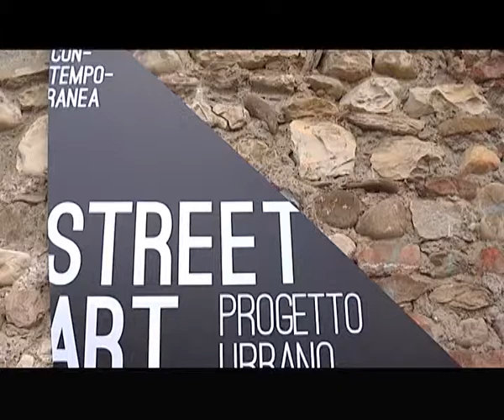2014-05-19 - LA MAGIA DI PRATO CONTEMPORANEA